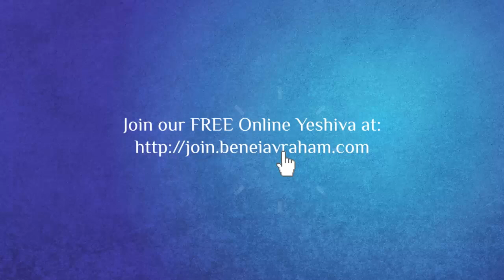Taking Action and Justice | Pinchas 5784 Torah Reflections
In this week's drash on Parsha Pinchas, we explore the themes of taking decisive action and the pursuit of justice. Pinchas is rewarded for his zealous act to uphold the sanctity of Hashem's commandments, showcasing the importance of moral courage even in challenging circumstances.

The narrative begins with Pinchas, who acts decisively in a moment when others, including Moses and Aaron, remain passive. His actions, though controversial, stop a plague that has claimed 24,000 lives. This teaches us that sometimes difficult actions are necessary to uphold righteousness and protect the community.

We also delve into the story of the daughters of Zelophehad, who bravely step forward to claim their rightful inheritance. Their plea for justice is heard and granted by Hashem, establishing a precedent for women's rights in Torah law. This illustrates that standing up for justice can bring about significant and lasting change.

Join us as we reflect on how these examples from Parsha Pinchas encourage us to act with integrity and courage, and to understand and uphold justice according to Torah. Shabbat Shalom!